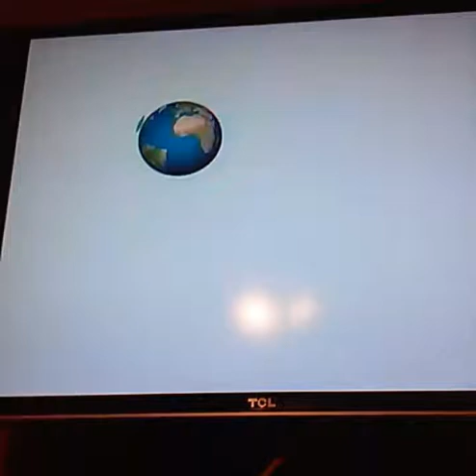Rapid Envios Comercial 2017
Rapid Envios Comercial 2017 is a commercial from Telemundo, I don't know the song was "Rapid Envios" was known popular song of a 1980's version (like a 1988 or 1989 commercial of Rapid Envios Commercial)